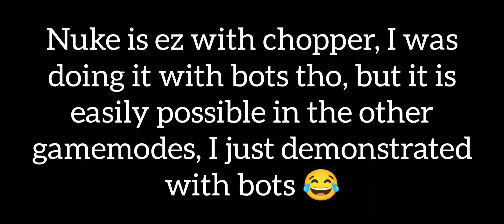Call of duty mobile (nuke) -ez- chopper weapon+loadout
lalaland
teletubbies lala
ELMO SOONNNG
DON'T encourage me

well hope u liek it,

codm id-